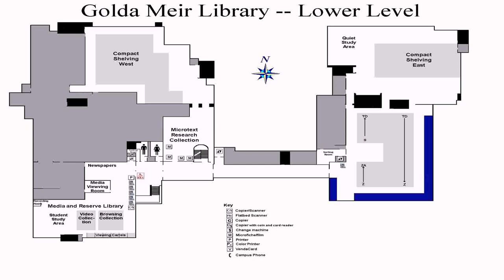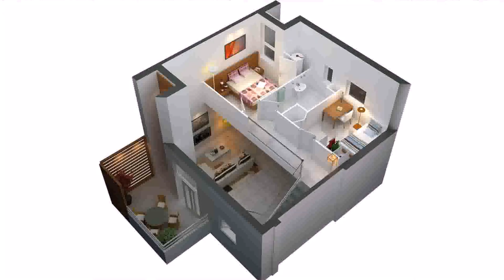L Shaped House Plans 3d - DaddyGif.com (see description)